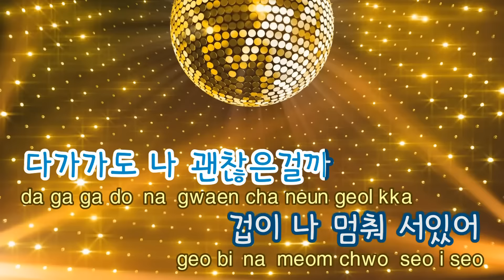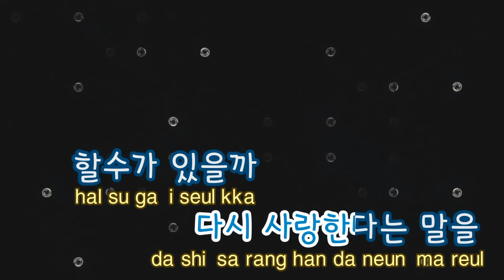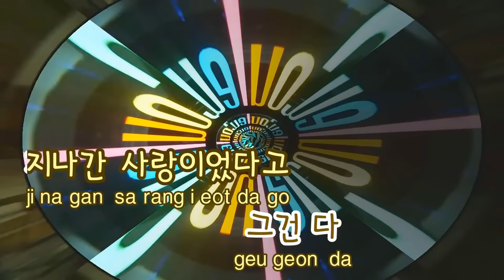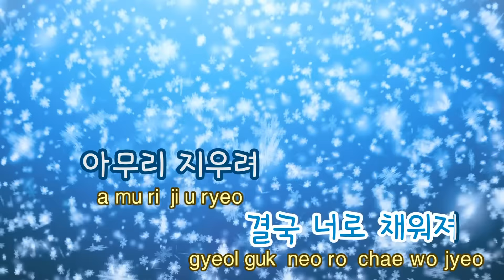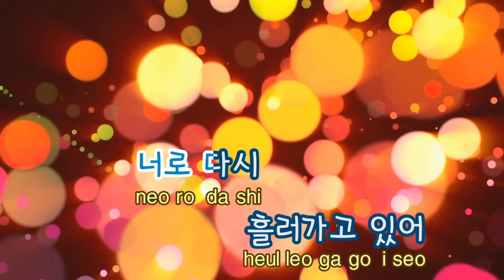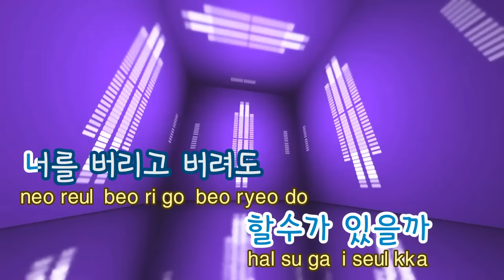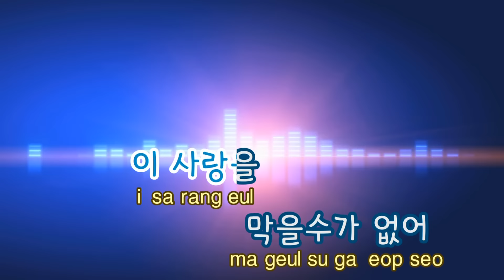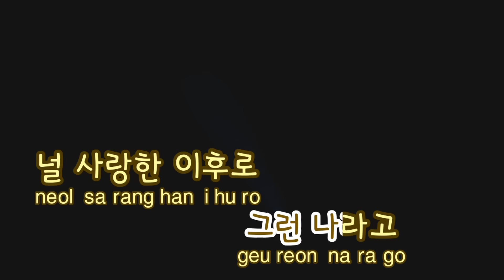[TJ노래방] 불치병 - 나비(Feat.키비) (Incurable Disease - Navi) / TJ Karaoke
불치병(비밀OST)  --  나비(Feat.키비)

▶ ZillerSong Mobile : Android/IOS
▶ K-POP STAR Global Package : Android/IOS
▶ TJ TV Karaoke (Korean ONLY) : KT OllehTV , LG U+TV, SK BTV